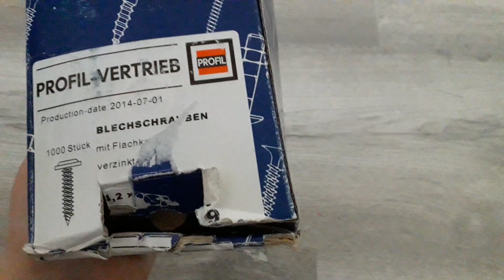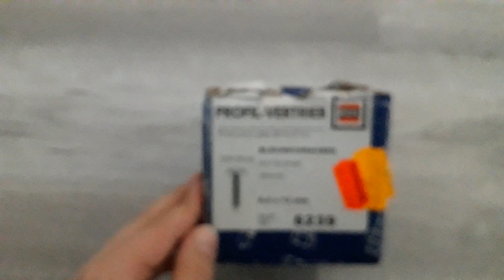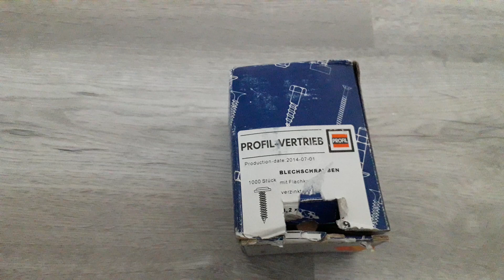Profil Blechschrauben (Mit Flachkopf) | Max!!!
Liked das Video, wenn es euch gefallen hat 👍🏼🙂